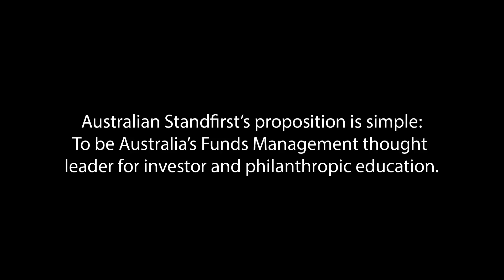Australian Standfirst Infinity Black Series: Vedran Drakulic OAM & Geoff Harris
Australian Standfirst Guest, Vedran Drakulic OAM (CEO, Gandel Philanthropy) & Geoff Harris (Harris Capital) discussing Australian Philanthropy at Australian Standfirst's Infinity Black Digital Studio.

Geoff’s social enterprises book, “Dollars and Sense” can be found